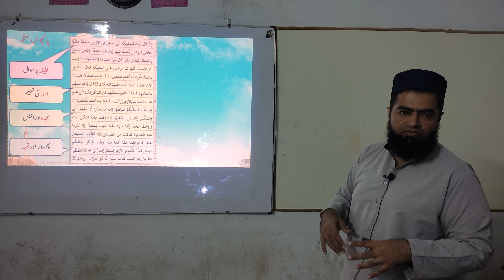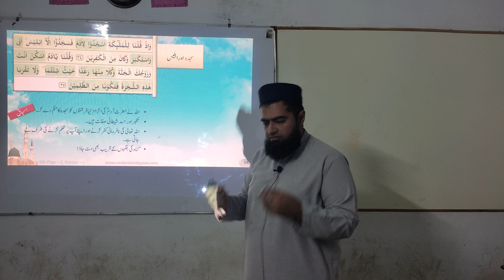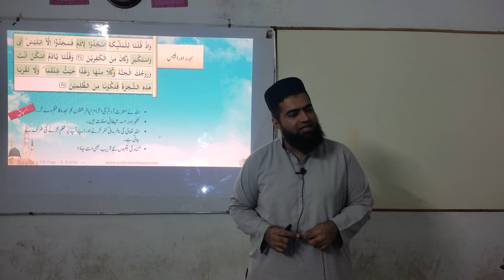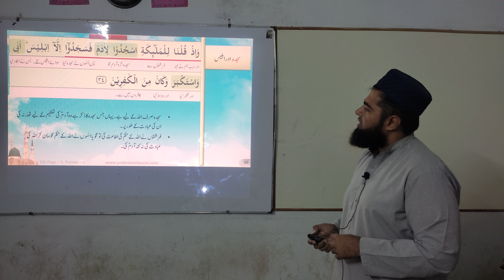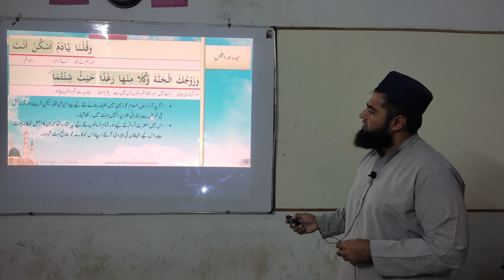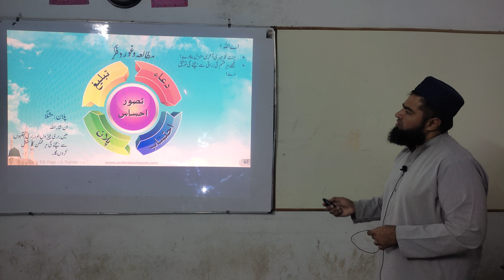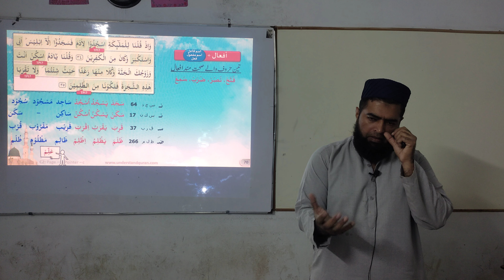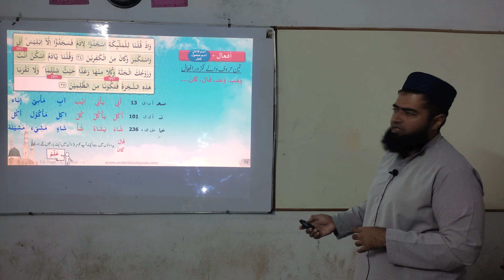QC2-Batch-151 | CQT - Aamir Malik | Lesson Q-5c | THE EASY WAY TO QURAN